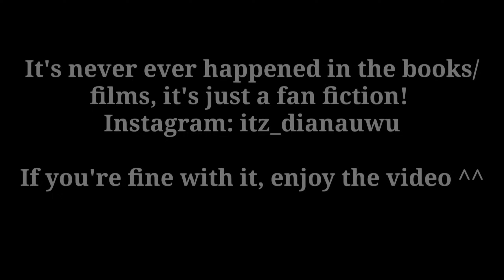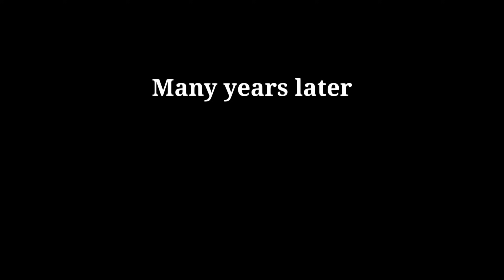Vampire's Obsession | Drarry/Harco | GCMM Full Version | Gacha Club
Warning⚠
• BL ( Draco&Harry )
• AU
• Vampires
• Swearing and bad grammar
• Maybe gacha logic?
• This never happened in the films/books!

Everything is happening after the war. Harry is in love with Draco,deeply...But one day Harry becomes a vampire and he becames obsessed with him ...

Apps I used:
Gacha Cute and Gacha Neon ( mods)
Kinemaster

Music I Used:

I'll write it down later